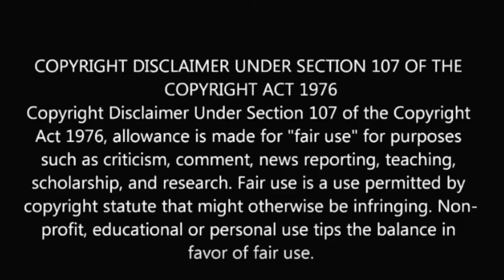Patson Daka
Patson Daka is at 21 year old currently playing for Rb Salzburg and Zambia national team. Link with a move to a number of big European teams.